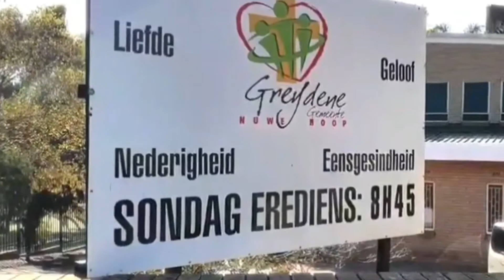Kindertyd: Vyf vinger gebed Sondag 7 Februarie 2021 Ds Leon Forsman